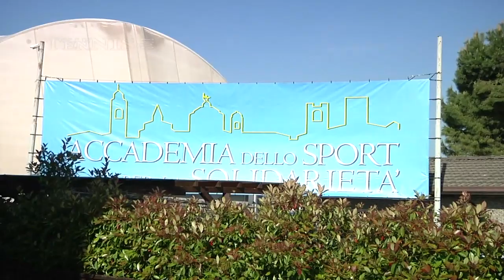TennisVip 2013 puntata 003